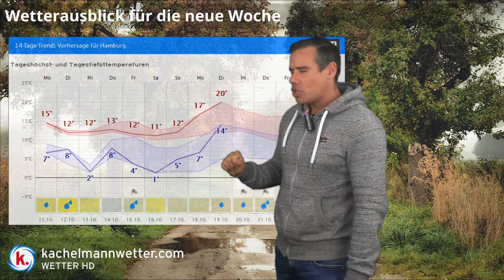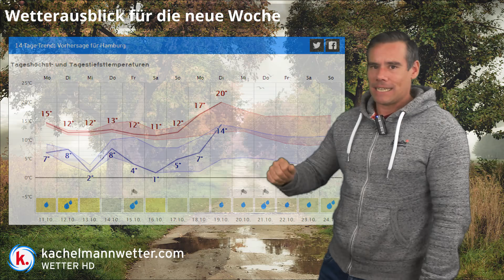Wetterumstellung in der neuen Woche